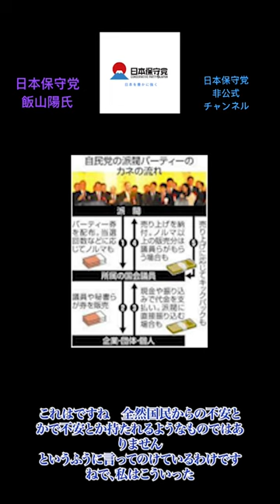shorts 日本保守党 百田尚樹 飯山陽 有本香 衆議院